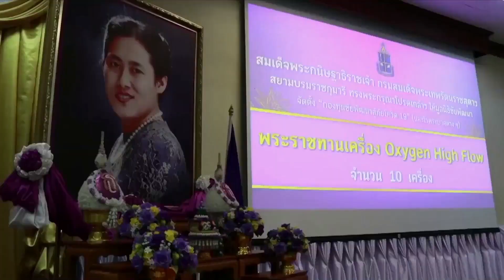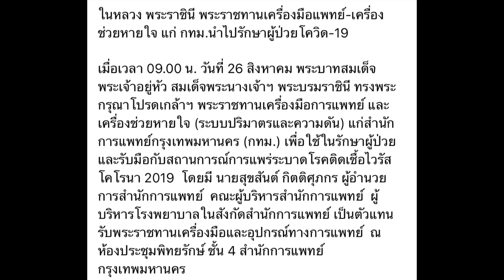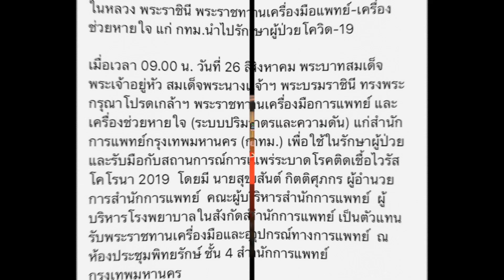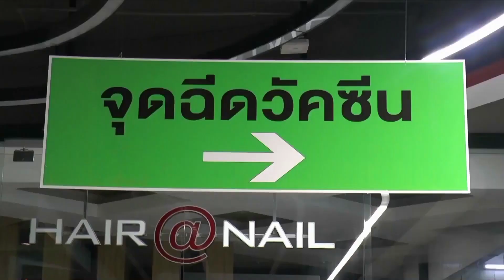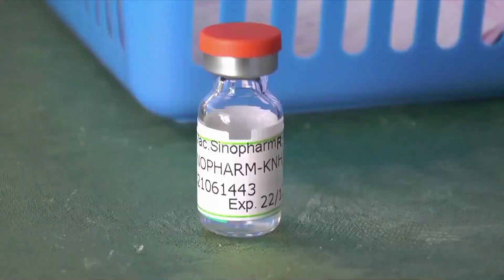ข่าวในพระราชสำนัก 26 สิงหาคม 2564 ทรงพระเจริญ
ข่าวในพระราชสำนักประจำวันที่ 26 สิงหาคม 2564 ขอบคุณที่มาสำนักข่าวไทย อสมท ขอบคุณทุกท่านที่รับชมค่ะ